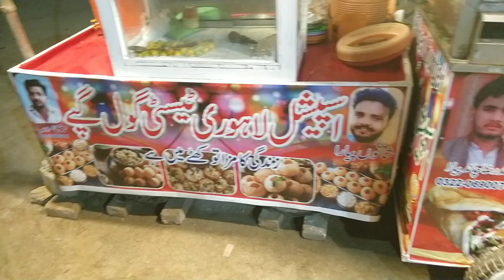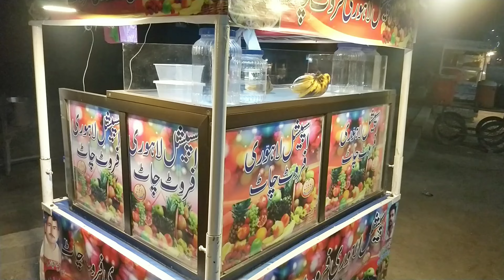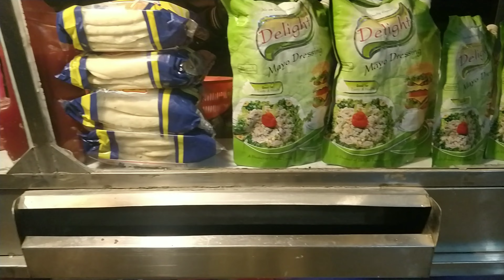Golgappa party with kids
Golgappa party with kids ‎@Zafar and family